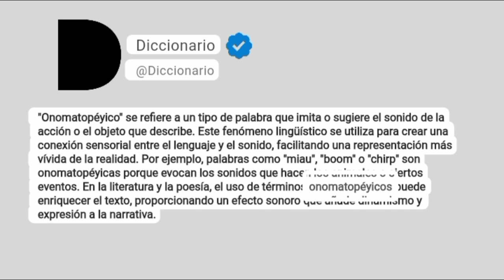Onomatopéyico Significado En Español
"Onomatopéyico" se refiere a un tipo de palabra que imita o sugiere el sonido de la acción o el objeto que describe. Este fenómeno lingüístico se utiliza para crear una conexión sensorial entre el lenguaje y el sonido, facilitando una representación más vívida de la realidad. Por ejemplo, palabras como "miau", "boom" o "chirp" son onomatopéyicas porque evocan los sonidos que hacen los animales o ciertos eventos. En la literatura y la poesía, el uso de términos onomatopéyicos puede enriquecer el texto, proporcionando un efecto sonoro que añade dinamismo y expresión a la narrativa.